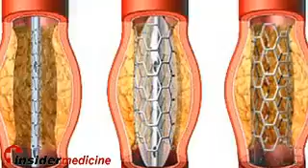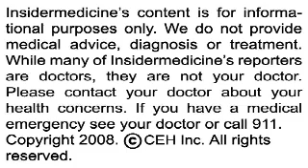Insidermedicine in 60 - January 29, 2008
From North Carolina - Caffeine may cause the sugars of patients with diabetes to become unstable. A study of 10 patients with type 2 diabetes, none of whom were taking insulin, showed that drinking 4 cups of coffee per day resulted in an 8% increase in blood sugar. The rise was especially apparent following meals; blood sugars were elevated by 9% after breakfast, 15% after lunch, and 26% after dinner.

From Copenhagen - A new study fails to detect a significant difference between 2 commonly used types of drug-eluting stents in patients with heart attack and angina. In a randomized clinical trial involving over 2,000 patients, the risk of a major adverse cardiac event was approximately 10% in both the sirolimus-eluting and paclitaxel-eluting groups. No difference was detected in the development of stent thrombosis rates.

And finally, from Baltimore - A new study evaluating the effect of smoking on lung function in patients with cystic fibrosis may shed light on how genetics and environmental factors combine to influence how effectively we breathe. Researchers evaluating over 800 subjects noted that secondhand smoke exposure was associated with decreased lung function for all measures of lung function studied. In addition, certain mutations in the cystic fibrosis causing gene determined the magnitude of the effect.

For Insidermedicine in 60, I'm Allison Chow.